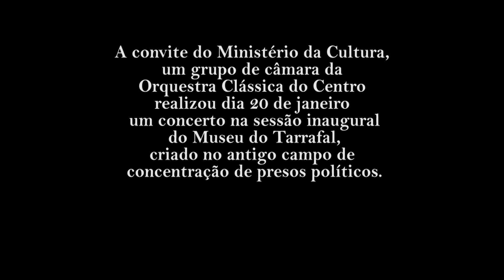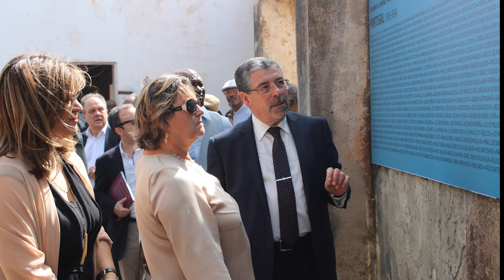PONTES. ORQUESTRA CLÁSSICA DO CENTRO. CABO VERDE JANEIRO 2016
OCC | CABO VERDE - SANTIAGO
JANEIRO 2016